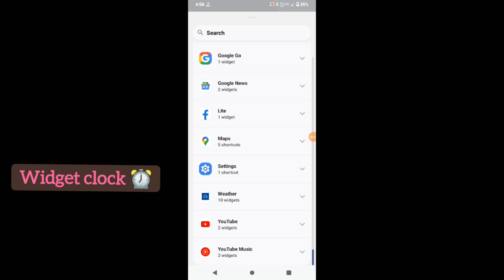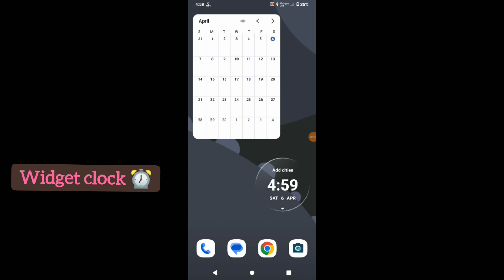Moto G 13 widget clock settings features || how to use